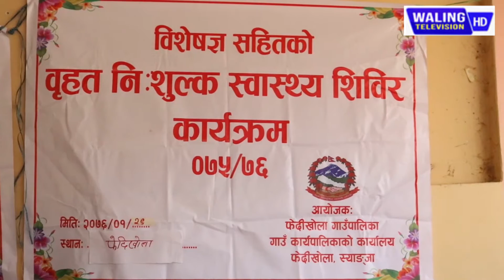स्याङ्जाको फेदिखोला गाउँपालिकामा निःशुल्क स्वास्थ्य शिविर , Phedikhola Rural Municipality